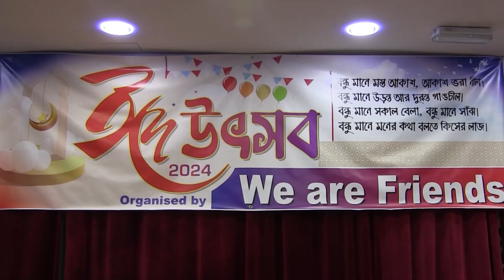‘উই আর ফ্রেন্ডস’ এর উদ্যোগে যুক্তরাজ্যে ঈদ উৎসব পালন | JANOMOT | জনমত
COPYRIGHT WARNING:
**About Janomot
Welcome to Janomot – where the essence of Bengali journalism meets the pulse of the world.
Founded on February 21, 1969, in the vibrant heart of London, Janomot stands tall as the trailblazer, proudly claiming the title of the first Bengali-language newsweekly and the inaugural ethnic minority newspaper in Britain.
Dive into the rich tapestry of our stories, as we bridge cultures and continents, connecting the diaspora with the latest news, opinions, and perspectives that matter. Janomot.com, the online manifestation of our legacy, is your digital gateway to breaking news, top headlines, and thought-provoking opinions – in Bangladesh, the UK, and beyond.

**Visit Our Various News Categories and Explore A Diverse Array of News Topics

 Office Address:
Janomot, Unit 2, 20b Spelman Street Spitalfields & Bangla Town London E1 5LQ United Kingdom

**Janomot YouTube Channel
On our official YouTube channel, join us on a visual journey through the pages of history and contemporary events. Unveil the power of words, witness the impact of vibrant storytelling, and immerse yourself in the diverse voices that echo through our content.
Subscribe now to Janomot's YouTube channel for an unparalleled experience where tradition meets innovation, heritage meets modernity, and where every click opens a window to the world of Bengali journalism like never before.
Embark on a new chapter with Janomot – Where Stories Unfold, and the World Listens.